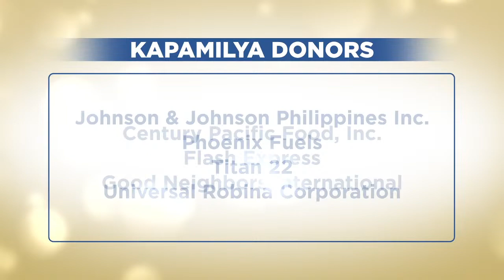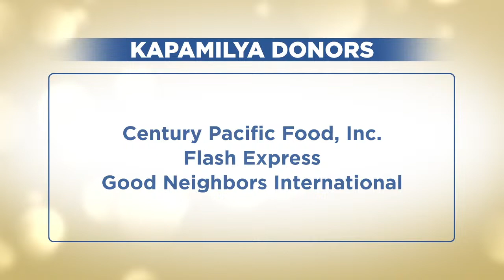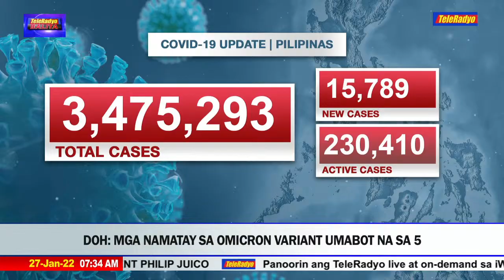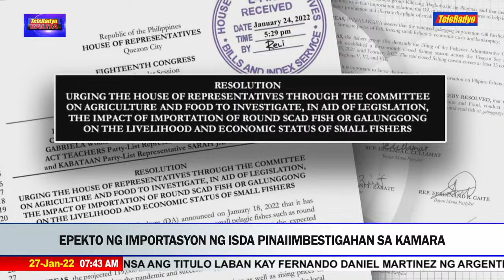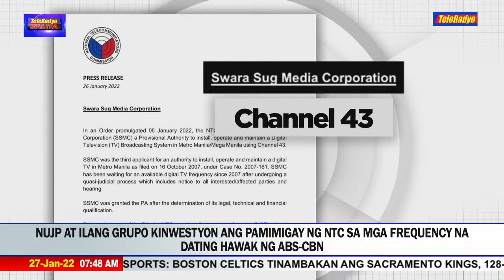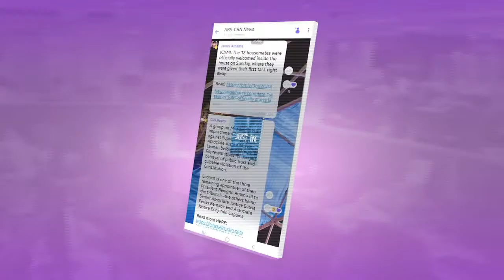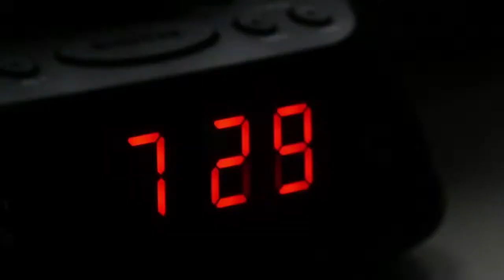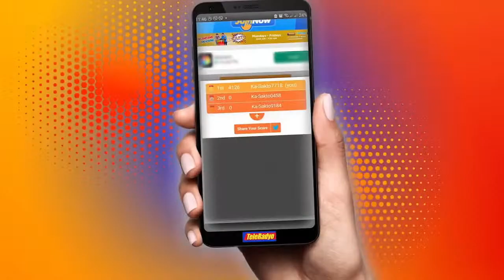TeleRadyo Balita (27 January 2022)